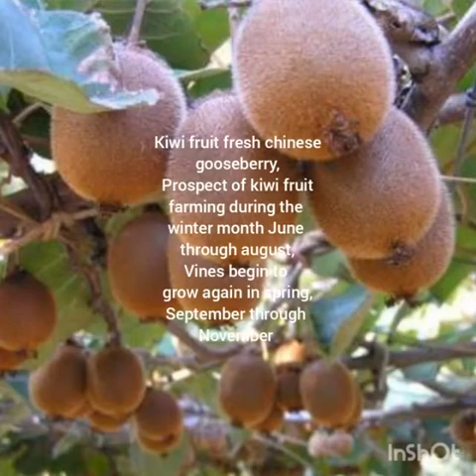Ziro plateau -propose for world heritage site